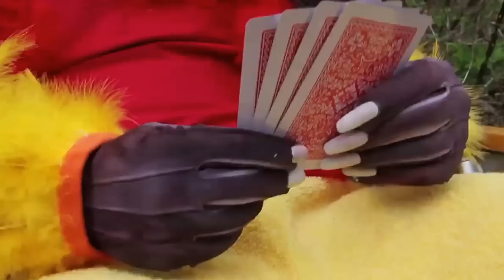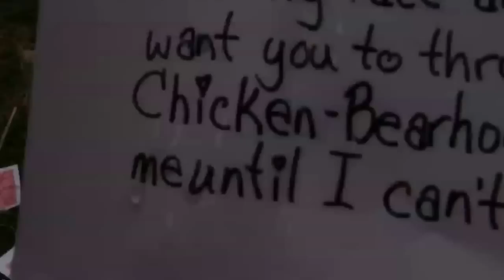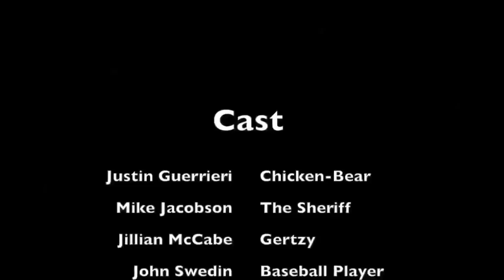Chicken-Bear: The Movie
A half chicken half bear goes on a short insane adventure to meet up with a girl named Gertzy. Rated PG-13